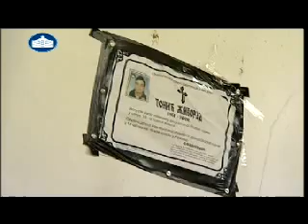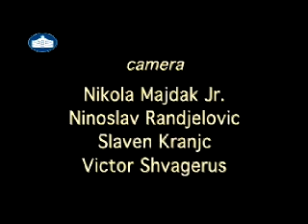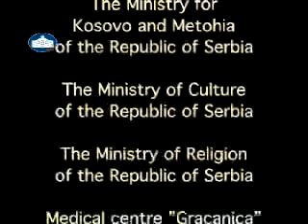Kosovo-Metohija 1998 - 2007 - 3/3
Author: Ninoslav Randjelovic

A record of nine years of suffering and agony faced by Serbs and other non-Albanians in Kosovo-Metohija, this film acts as an authentic witness to the failure of the international community to protect the basic human rights of Serbs and non-Albanians.